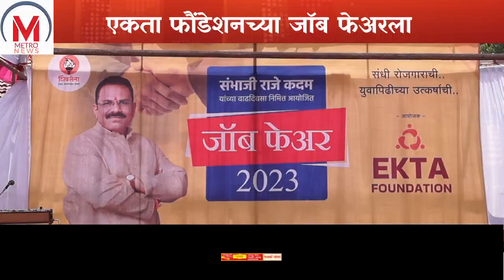एकता फौंडेशनच्या जॉब फेअरला युवकांचा उत्स्फुर्त प्रतिसाद , 30 कंपन्यांचा सहभाग .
जॉब फेअरच्या माध्यमातून युवकांच्या नोकरीचा प्रश्न मार्गी लागेल - महेश चांडक
    आज नोकरी मिळविणे खूप अवघड झाले, असे म्हणतात परंतु वास्तविक अनेक क्षेत्रात नोकरीच्या अनेक संधी आहेत, परंतु त्यासाठी प्रशिक्षित व तंत्रशुद्ध प्रशिक्षणाची गरज आहे. तुमच्यात जर गुणवत्ता असेल तर निश्चित नोकरी मिळू शकते. कोरोना नंतर विविध क्षेत्राला चांगले दिवस आले आहेत, त्यामुळे नोकरीच्याही संधी आहेत. महाराष्ट्रातील विविध जिल्ह्यात अनेक राष्ट्रीय व आंतरराष्ट्रीय कंपन्या येत आहेत, या कंपन्यांना प्रशिक्षित मनुष्यबळाची गरज आहे. नगरमध्येही अनेक मुख्य कंपन्यांच्या उपकंपन्या आहेत, त्यामुळे नगरमध्येही नोकरीच्या संधी आहेत. आजच्या जॉबफेअरच्या माध्यमातून युवकांना एकत्रित अनेक कंपन्यांचे व वेगवेगळ्या पदासाठी नोकरीच्या संधी उपलब्ध झाल्याने त्यातून युवकांच्या नोकरीचा प्रश्न मार्गी लागत असल्याचे प्रतिपादन स्नायडर कंपनीचे सिनिअर जन.मॅनेजर महेश चांडक यांनी केले.

    एकता फौंडेशनच्यावतीने राष्ट्रीय पाठशाला येथे जॉब फेअर 2023 चे आयोजन करण्यात आले होते. त्याचे उद्घाटन स्नायडर कंपनीचे सिनिअर जन.मॅनेजर महेश चांडक यांच्या हस्ते झाले. याप्रसंगी शिवसेना शहरप्रमुख संभाजी कदम, माहेश्वरी सभेचे सचिव अतुल डागा, शहर बँकेचे संचालक शिवाजीराव कदम, वेव्ह लाईन एंटरप्रायजेसचे संचालक दयानंद वाबळे, अजय लखापती आदि उपस्थित होते.